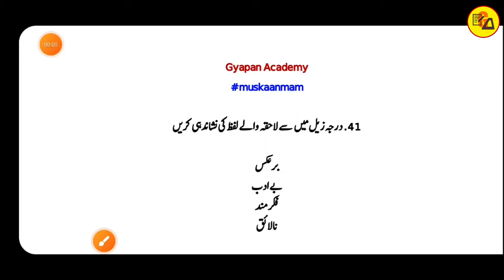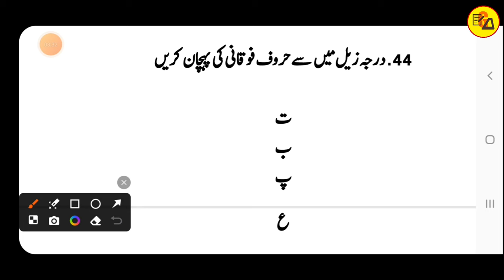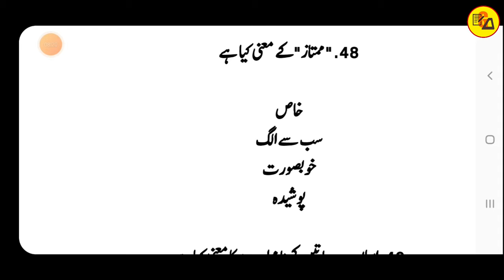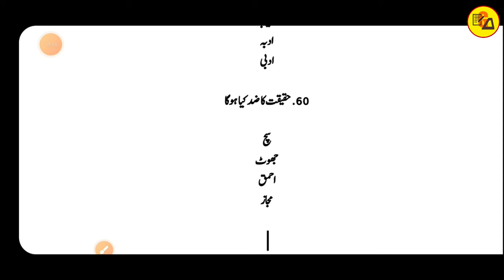Class 10th and 12th Urdu grammar episode 8 | Urdu grammar episode 8 by Muskaan Mam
My another "Gyapan Entrance Academy" Channel Link_